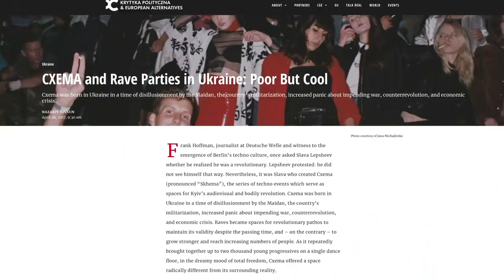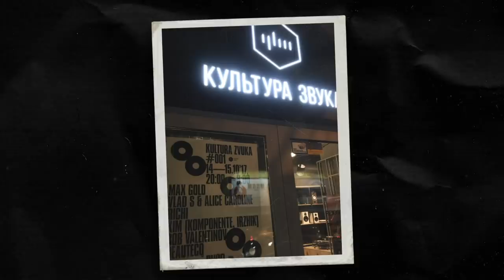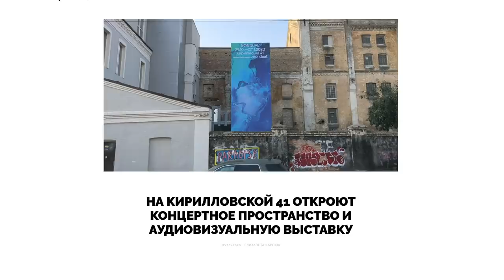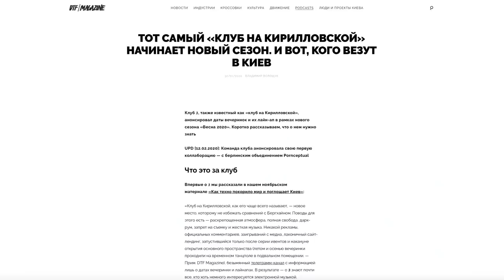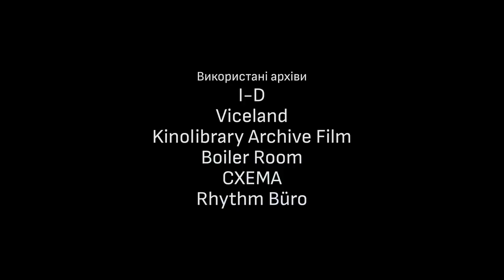Нова українська рейв-культура | СПАЛАХ | Третя серія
Третя серія документального серіалу СПАЛАХ — це історія про нову українську рейв-культуру 🔥

Про неї ходять легенди. Нібито Київ — новий Берлін, а спалах рейвів в Україні стався через Революцію Гідності. Але поки іноземні журналісти вигадують ці міфи, українська електронна сцена завойовує популярність по всьому світу.

У цій серії:
— Республіка Казантип. Велика територія свободи.
— СХЕМА. Вечірка, яку створив Слава Лепшеєв, що розпочала сучасну історію українського рейву.
— Сергій Яценко. Про клуб Closer, закордонних гостей, фестивалі Strichka та Brave! Factory.
— Анастасія Топольська (NASTIA). Про унікальність української публіки, організаторів та вечірок.
— Революція Гідності. Як відмова закордонних виконавців їхати до України відкрила шлях локальним діджеям.
— Дмитро Авксентьєв (Koloah, Voin Oruwu). Про рівень українських діджеїв та продюсерів і вектор на Захід.
— Станіслав Твіман (S.A. Tweeman). Квір-паті VESELKA, ЛГБТ в Україні.
— Віра Логданіді (Vero). Про електронну сцену, формацію Rhythm Buro та долю техно.
— Global Gathering, Sensation, Godskitchen, Піратська станція. Як проекти VIRUS Music змінили ставлення українців до електронної музики.
— Максим Сікаленко (Cape Cod, Zakat95). Про минуле та теперішнє української електронної сцени.
— Віталій Бардецький. Про перші гламурні рейви 90-х та культовий київський клуб XLIБ.
— Андрій Кириченко. Фестиваль NEXTSOUND — мікс різної музики, візуального та цифрових мистецтв і просвітництва.
— Валентин Бобилєв. Як з магазину Культура Звука в Харкові виріс клуб, студія, школа музики та центр рейв-культури міста
— Дарко Лісень (LSTN). Формація Zavtra та рейв-культура Львова.
— Клуб на Кирилівський, який виведе українську культуру на новий рівень. Що буде далі?

Серіал створено за підтримки Агентства США з міжнародного розвитку (USAID).
За партнерства з квитковим оператором Concert.ua.

СПАЛАХ — документальний серіал про нову українську культуру від медіа СЛУХ. Кожен епізод розкриває важливу тему: від феномену української поп-музики та кліпмейкінгу до кіно, комедії, стрит-арту та локальних брендів одягу.